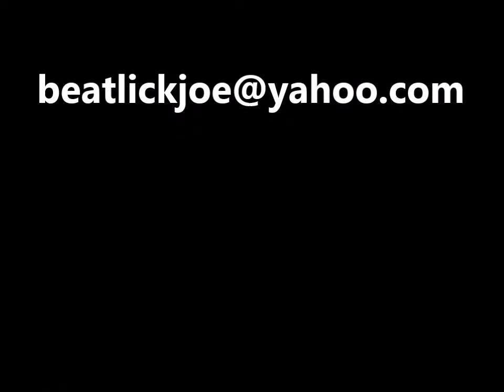SPEER PRESENTS: Breathing Space IV, a JOHN KNOLL POEM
Beatlick Joe Speer performs "Breathing Space IV" by JOHN KNOLL. Shot in Nashville TN with CALLIE PLUMERIA on guitar. Originally broadcast on CATV Channel 19